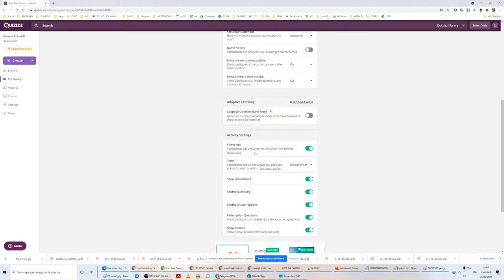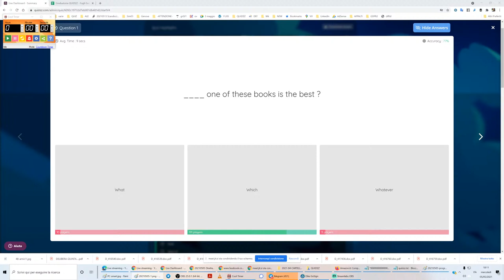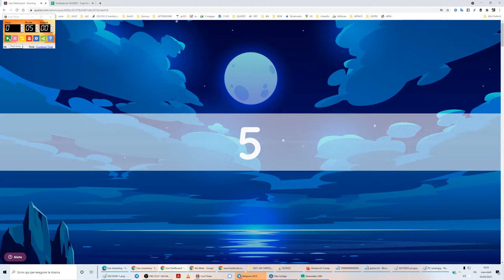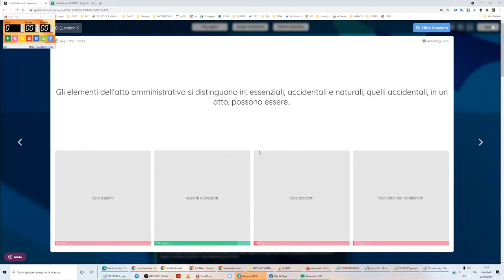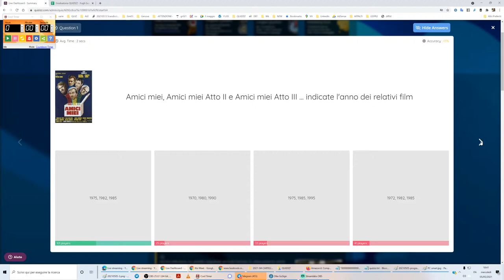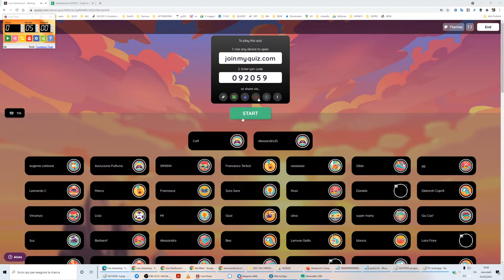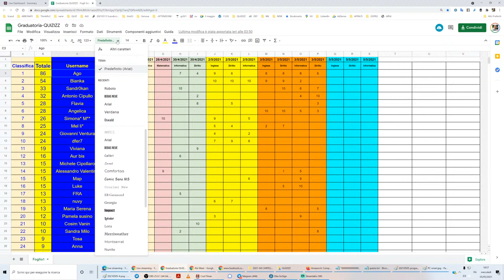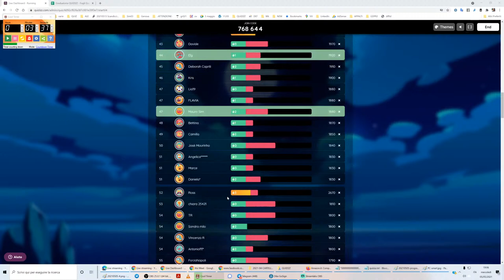QUIZ di esercitazione concorsi (e non solo): domande di diritto-inglese-informatica (5/5/2021)